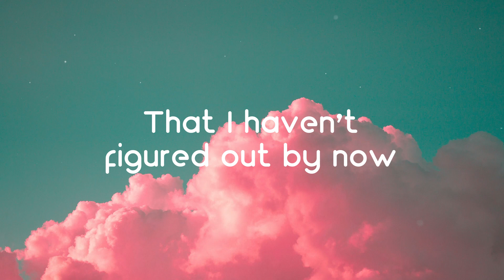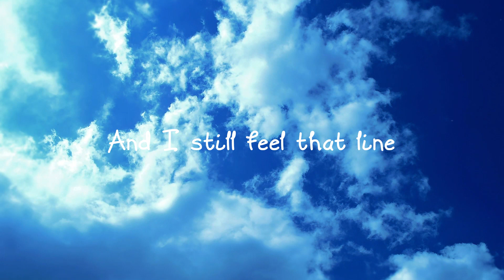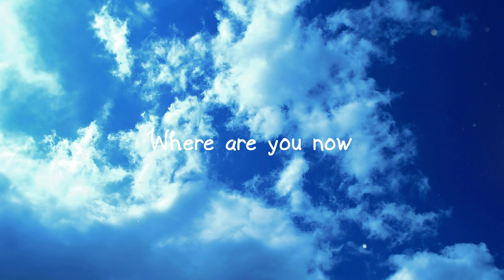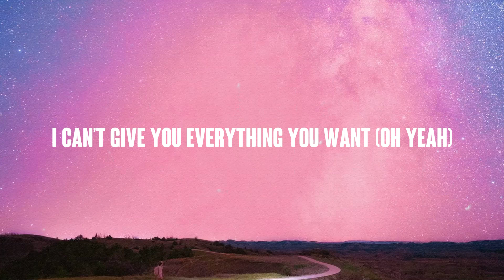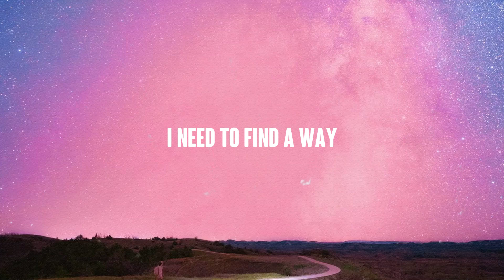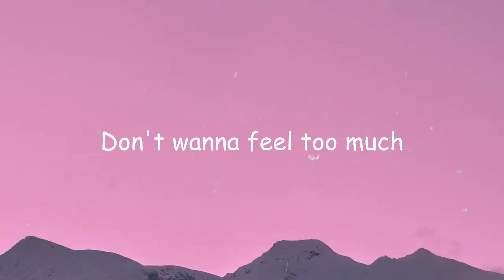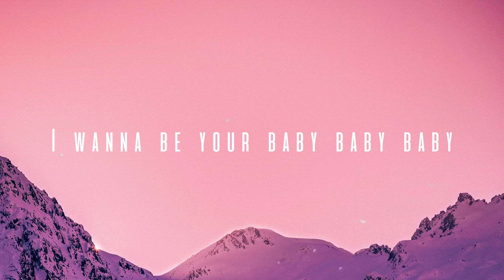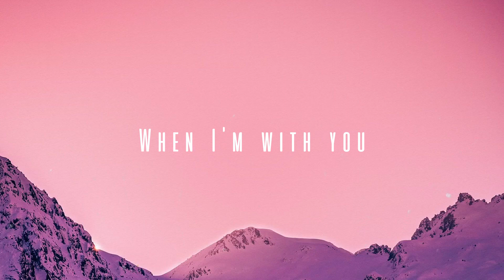My Stupid Heart - Walk Off The Earth, Lauv [Lyrics Video] 💬